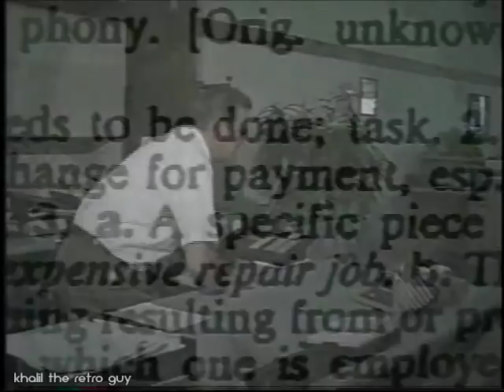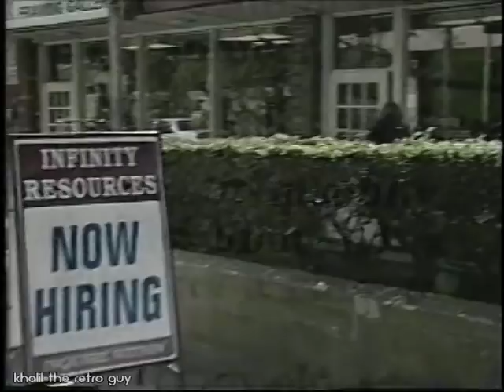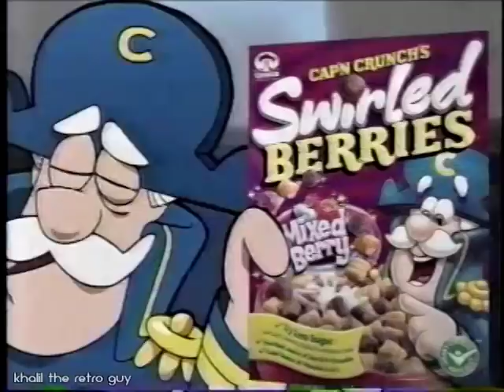Jetix on ABC Family Commercials (July 29, 2005)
Here's commercial breaks that aired on Jetix on ABC Family during an episode of Spider-Man and The Tick in Summer of 2005. I totally forgot about this block and I remember watching it sometimes weekend mornings. Credit to retroccn for originally uploading and providing this.

Commercial List:
1. Spider-Man WBRB bumper
2. Power Rangers S.P.D. promo
3. Valiant TV Spot
4. Cap'n Crunch Swirled Berries
5. Pringles Prints w/ Trivial Pursuits for Kids (with Vincent Martella)
6. Jetix Super Picks promo
7. Get Ed promo (Coming this Fall)
8. Spider-Man NBTTS bumper
9. Spider-Man WBRB bumper
10. NEW W.I.T.C.H. promo ("The Rebel Rescue")
11. Jetix Kids Cup Soccer Day promo
12. Gatorade (with Peyton Manning)
13. Fruit Streamers
14. Sandals
15. Edgar Snyder & Associates
16. Digimon: Revenge of Diaboromon promo
17. Spider-Man NBTTS bumper
18. Spider-Man WBRB bumper
19. Up Next: The Tick
20. Get Ed promo
21. McDonald's: Activation Station
22. Pringles Prints w/ Trivial Pursuit for Kids
23. Jetix Super Summer of Heroes promo
24. Spider-Man NBTTS bumper
25. Credits Promo: Jetix Super Poster/Jetix ID
26. The Tick WBRB bumper
27. Digimon: Revenge of Diaboromon promo
28. Jetix Kids Cup Soccer Day promo
29. Pringles Prints w/ Trivial Pursuit for Kids
30. Cap'n Crunch Swirled Berries
31. Get Ed promo
32. The Tick NBTTS bumper
33. The Tick WBRB bumper
34. NEW W.I.T.C.H. promo
35. Jetix Super Poster promo
36. Gatorade
37. Cheetos Twists and Cheetos Puffs Cheese Pizza
38. Froot Loops Cherry Cherry (Rub and Smell)
39. KFC 99¢ Snacker
40. Infinity Resources Inc.
41. Jetix Super Picks promo
42. The Tick NBTTS bumper
43. The Tick WBRB bumper
44. Up Next: PRG (Power Rangers Generations)
45. Digimon: Revenge of Diaboromon promo
46. McDonald's Mighty Kids Meal
47. Cap'n Crunch Swirled Berries
48. Pringles Prints w/ Trivial Pursuit for Kids
49. Jetix Super Summer of Heroes promo
50. The Tick NBTTS bumper
51. The Tick End Credits